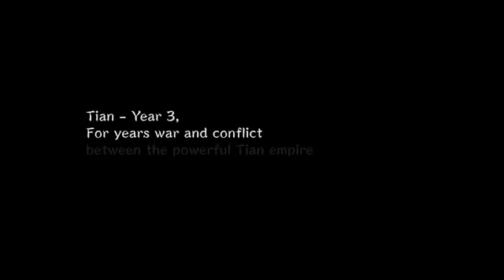KUNG FU STRIKE THE WARRIOR'S RISE Announcement Teaser Trailer608